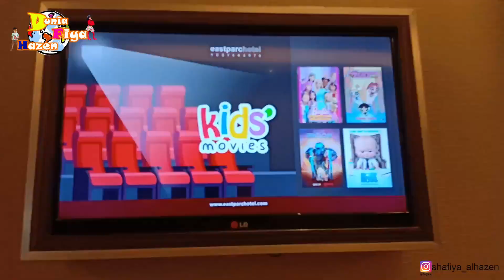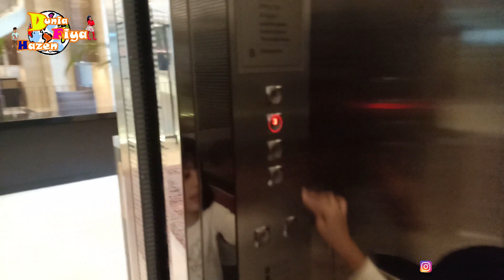Eastparc Hotel Yogyakarta I Rekomendasi Hotel Ramah Anak I Review Hotel in Jogja - Dunia Fiyahazen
Assalamualaikum,

Dunia FiyaHazen mau review The best hotel for kid in Yogyakarta,,,

EastParc Hotel .

Tahun lalu Fiya dan Hazen liburan ke Jogja dan menginap di EastParc Hotel.
Fasilitas disini SUPER DUPER LENGKAP untuk ANAK-ANAK.

ada, Kid Cinema, Waterpark, Indoor dan Outdoor Playground Super Keren, Mini Zoo, dan masih banyak lagi..

Yuk, Langsung aja nonton video Dunia FiyaHazen ya.

Video Liburan Dunia FiyaHazen Lainnya